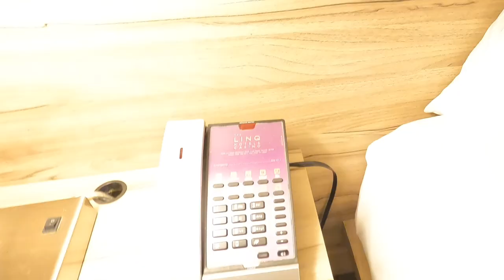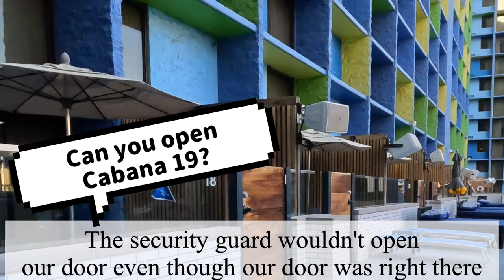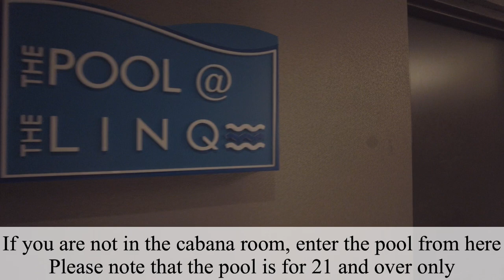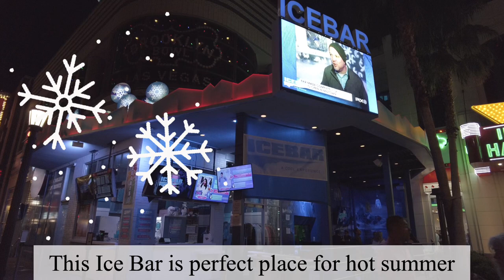The BEST rooms at The LINQ Hotel🍹 Las Vegas Vacation